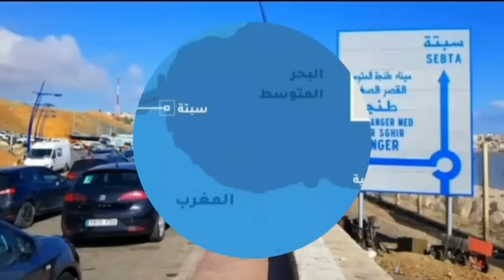ناصر بوريطة يزلزل من جديد الإسبان، ورد فعل إسبانيا على قرار المغرب تجاه سبتة ومليلية المحتلتين